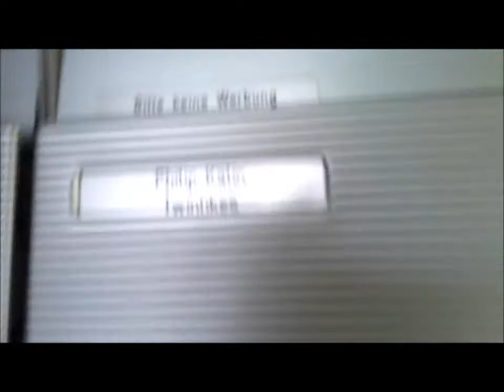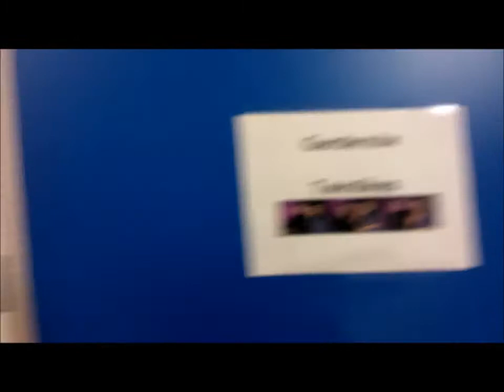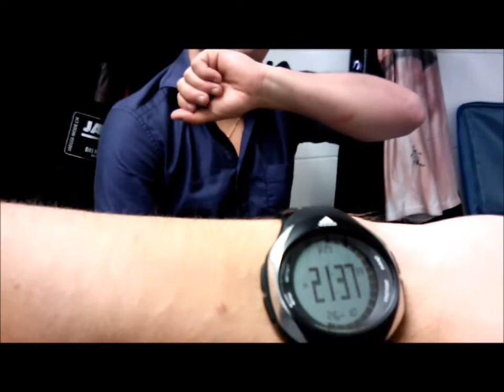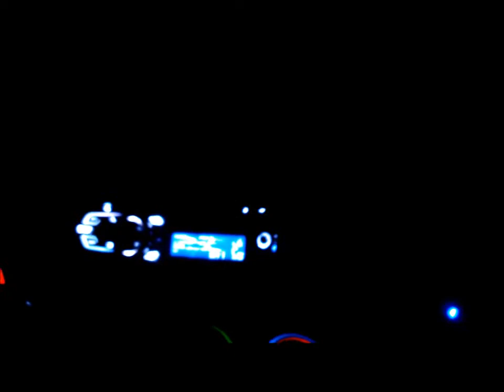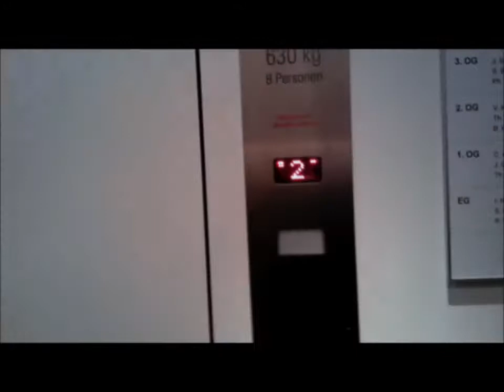Comedy-Duo Twinlikes - Comedy on tour... Vol. 1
1. Teil unserer nigelnagelneuen Backstage-Film-Reihe:
Das Wochenende vom 27./28. Oktober 2012 'on tour' mit dem Comedy-Duo Twinlikes.